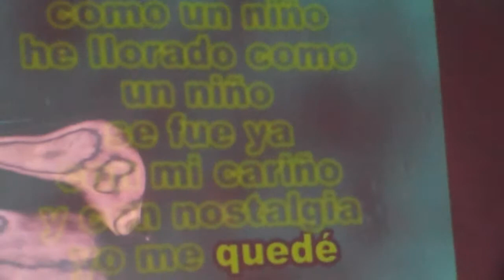Ecuadorian music sang and danced by English teachers in Guayaquil.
Nuevos Modelos Pedagogicos, incorporando el arte y la cultura musical en las clases ecuatorianas.